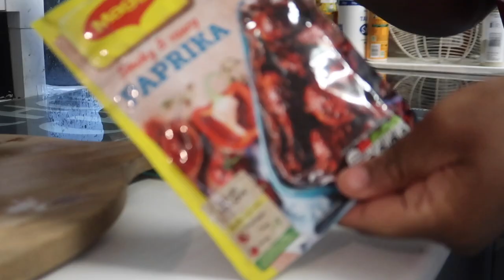CLEANING & COOKING for my family that MY DAily EVENING Route. I WILL RATHER be relaxing